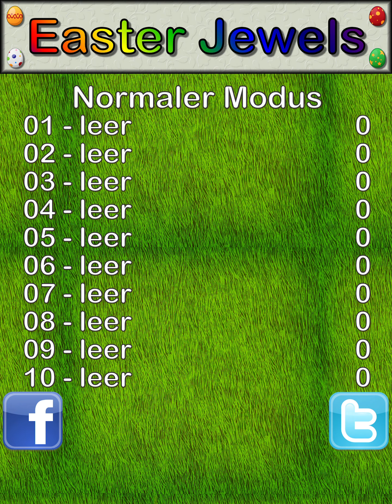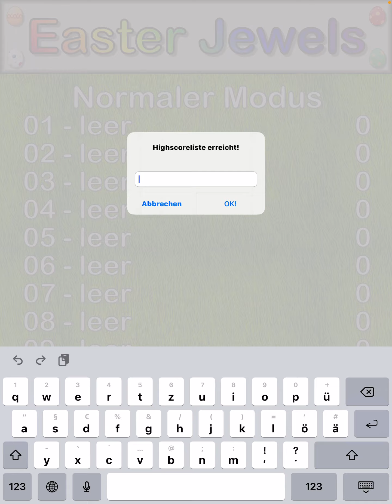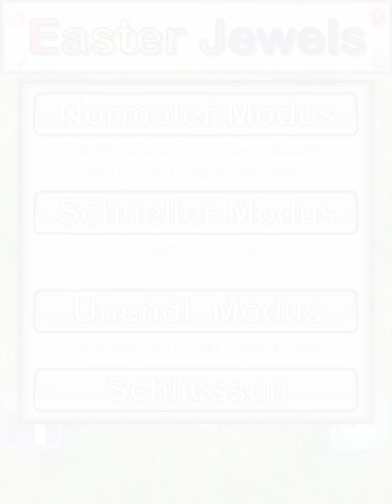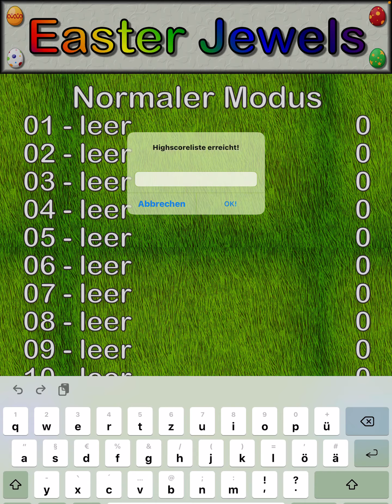Ich spiele EASTER JEWELS!